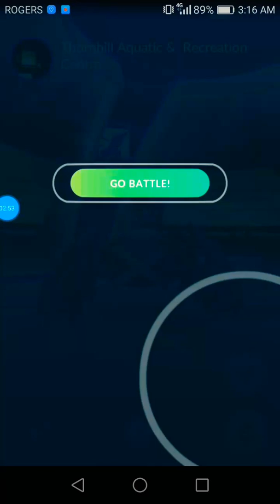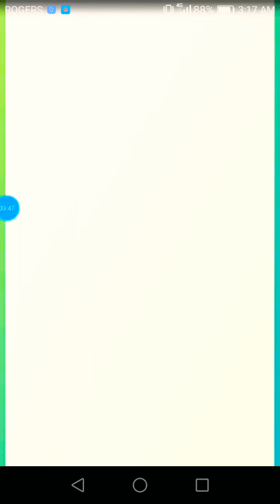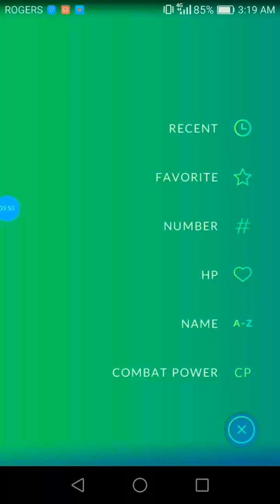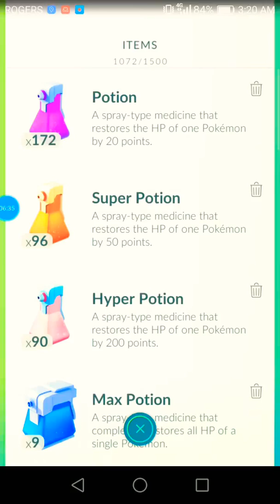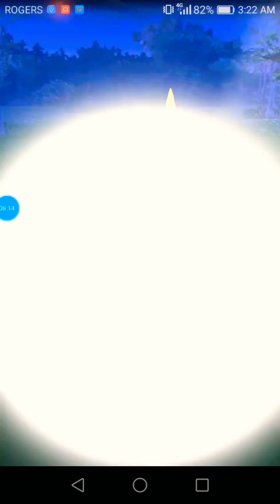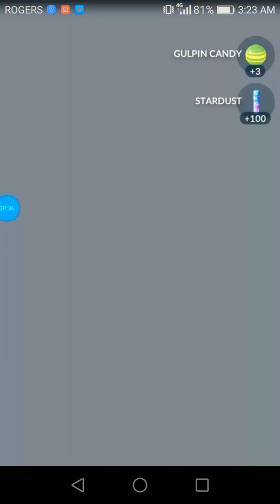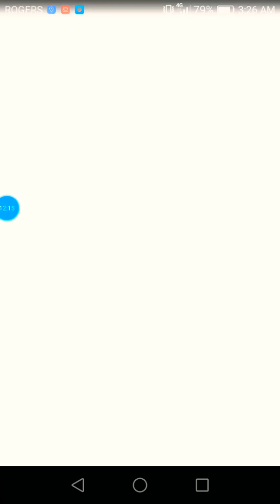POKEMON GO # 95